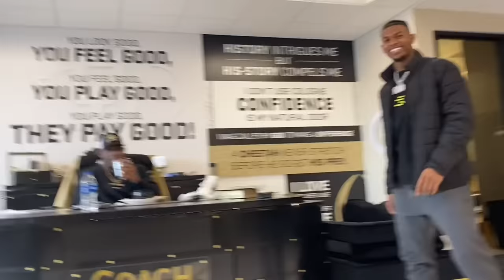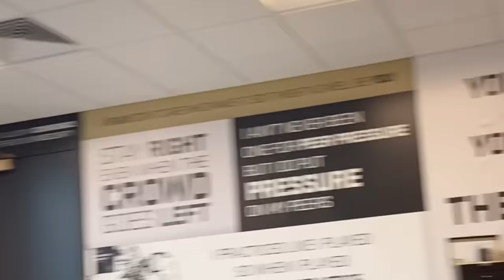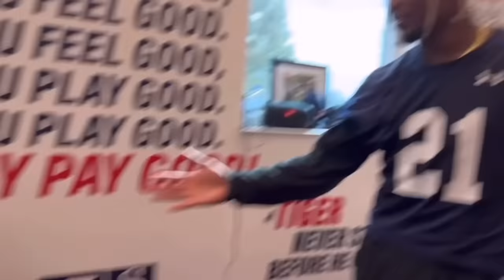Shilo Sanders Vs. Coach Prime Workout Challenge / Shilo & Shedeur Addresses Coach Prime Being Stingy